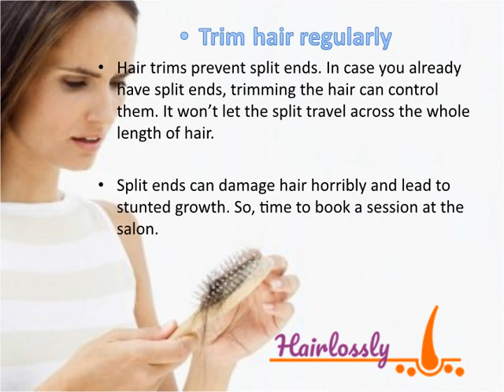5 Tried And Tested Methods to Grow Hair Quickly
One of the issues that gives women sleepless nights is: How to grow hair quickly? Long, lush hair always attract. One of the most sought after things in a lady’s diary is long hair.